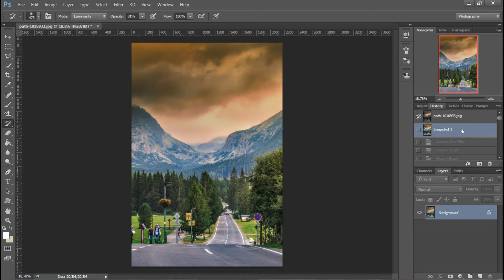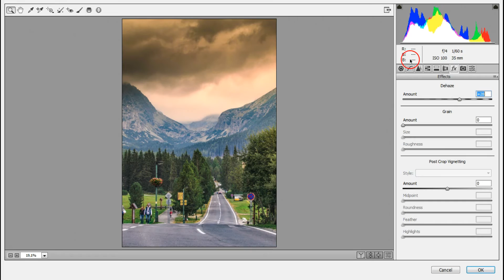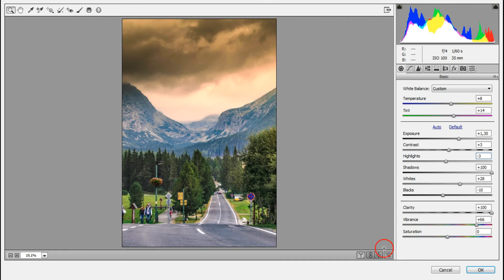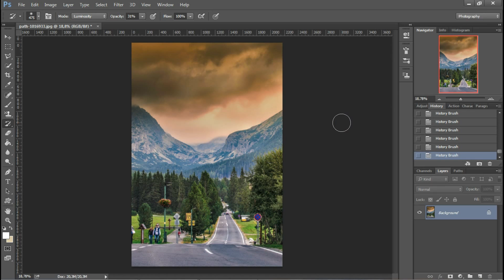Photoshop tippek (#46.) - Hogyan állítsuk külön a szín- és a világossági tartományokat? (tutorial)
Egy tájképen szelektíven állítjuk a színárnyalatokat és a tónusokat. Mi mást is használhatnánk hozzá, mint a Photoshop "szoftver-a-szoftverben" szerkesztő mindenesét a Camera RAW filtert, mely az újabb PS változatokban JPG képeken is használható.

Nehézségi szint: könnyű

1. Nyisd meg a fényképet.
2. A Filter menüben nyisd meg a Camera RAW Filtert.
3. A Basic részben emeltünk az Exposure értéken, valamint a Shadow segítségével az árnyékok világosságán. A Clarity a mikrokontrasztot teszi átütőbbé, a Vibrance pedig a színek jelenlétét.
4. A filter HSL/Grayscale szekciója a színtartományok külön beállítására való. Itt a Hue fülön módosítottunk a zöldek és a sárgák színezetén.
5. Az Effects részben a DeHaze csúszka ad erős kontrasztot a képnek, vagy épp ködösebbé tehetjük.
6. Ezután visszatértünk a Basic szekcióba, ahol az Alt nyomva tartása mellett belőttük végleg a fekete és csúcsfényes részek arányát, hogy a képen minimális legyen a bebukás és a kiégés.
7. Mivel az eget világosnak és kontrasztosnak találtam, ezért visszalépve a Photoshop fő szerkesztő ablakába a History Brush segítségével állítottuk vissza (részben) az eredeti állapotát.
8. Ha elkészültél mentsd a képet.